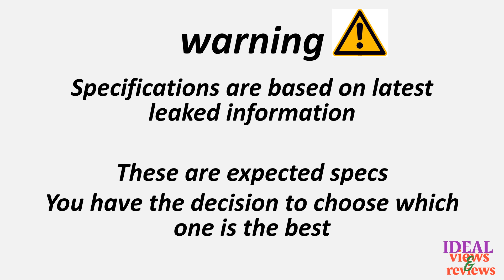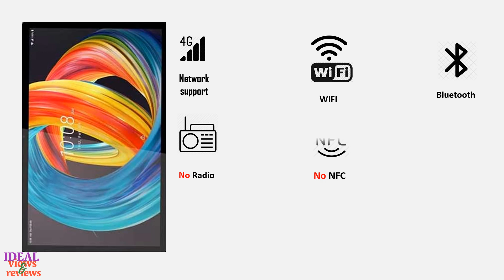HTC A102 vs HTC A103 plus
1. Credit: If i have been used in this video some Google Data (Images, Music, Clip Art and Short Videos etc.) are just used for illustrative purposes only and nothing. Thank you so much to the respectful owners for providing it.

2. We cannot guarantee that the information in this video is 100% correct. Please help correct this and provide positive feedback.

video detail:
htc A102 vs htc A103 plus, htc A102 vs A103 plus, htc A103 plus vs htc A102, htc A103 plus vs A102,